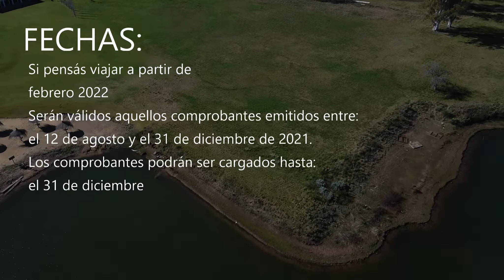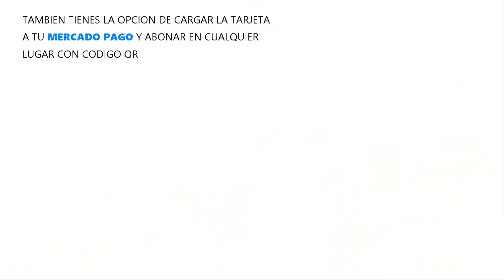COMO VIAJAR "GRATIS" POR ARGENTINA / PLAN PRE-VIAJE 2021 PASO A PASO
En este video comparto toda la info sobre el plan PRE VIAJE y varios extra tips que a mi me funcionaron

Espero que te guste y te animes a usarlo!

Tomas aéreas: @bykevinbarrios